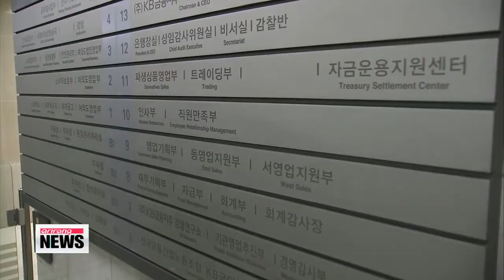Prosecutors launch investigation into financial irregularities at Kookmin Bank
One of the country's largest banks, Kookmin, is under investigation for financial irregularities ranging from embezzlement to raising slush funds.
Kim Ji-yeon has the details on the investigation, which started this Thursday.
The Central District Prosecutors Office have launched an investigation into financial irregularities at one of the country's largest banks.
The investigation into Kookim Bank is being undertaken at the request of the Financial Supervisory Service, which says that the bank embezzled more than 9 million U.S. dollars over the past several years and that it's Tokyo branch was involved in raising slush funds for politicians in Korea.
The FSS said the bank could be facing suspension of some its branch offices and put the brakes on the KB Financial Group's bid to take over Woori Investment and Securities company.
The FSS said a group of Kookmin bank officials embezzled as much as 9 million U.S. dollars by forging state-issued bonds related to subsidized housing projects.
The FSS says it will hold current and former executives responsible for failing to stop the pattern of corruption at the bank and summoned Kookmin Bank CEO Lee Kun-ho for questioning earlier this week.
Lee has since issued a public apology and said the bank would compensate clients for any losses resulting from the charges of wrongdoing.